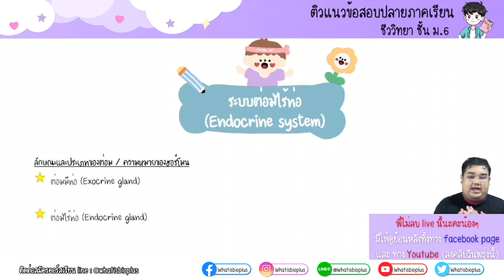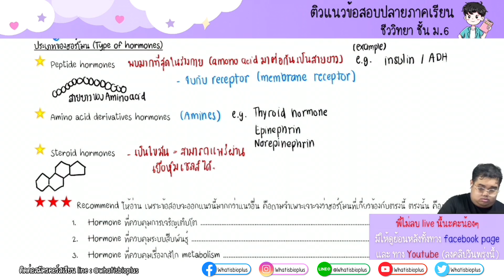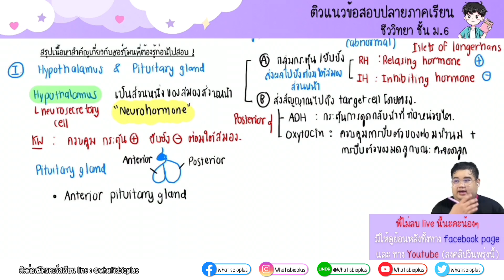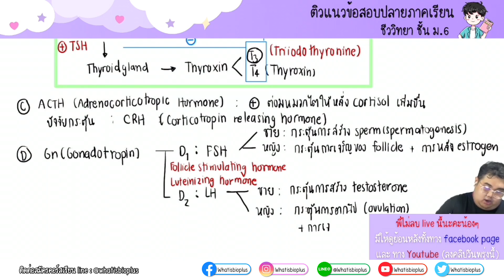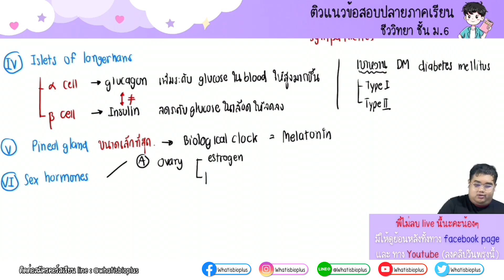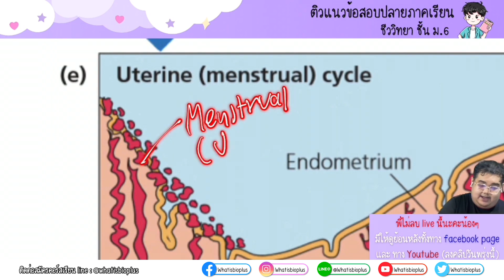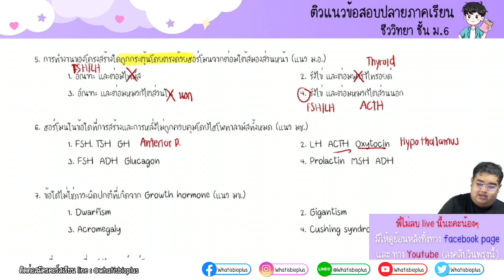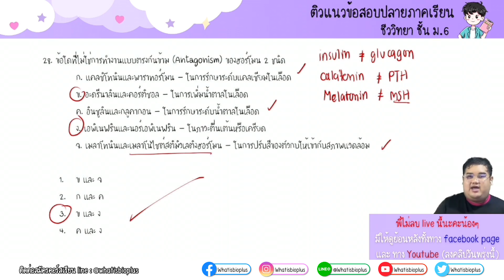สรุปเนื้อหา ระบบต่อมไร้ท่อ ม.6 (ติวสอบปลายภาค) โดย ครูพี่ต้น Whatisbioplus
✔️ เพราะการแบ่งปัน คือ "การให้" ที่ไม่มีที่สิ้นสุด